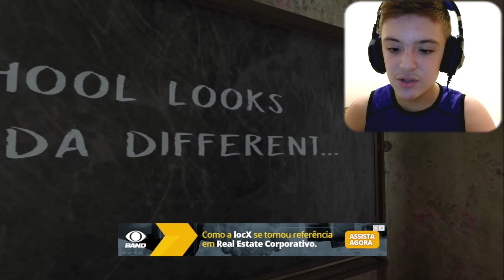REAGINDO AO TRAILER DA ATUALIZAÇÃO DE EVIL NUN!!!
Hoje reagimos ao trailer da nova atualização de Evil Nun, vai ser muito top, ESPERO QUE GOSTEM!!!

________ 🎥🎬 CANAIS PARCEIROS: ________